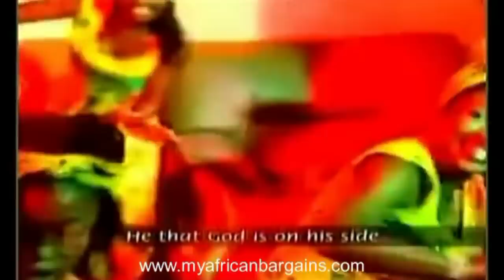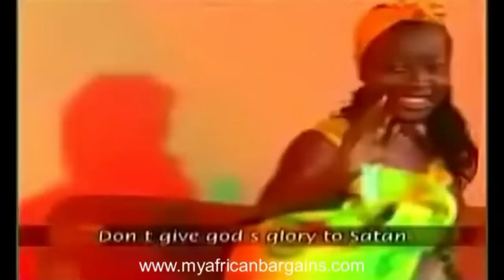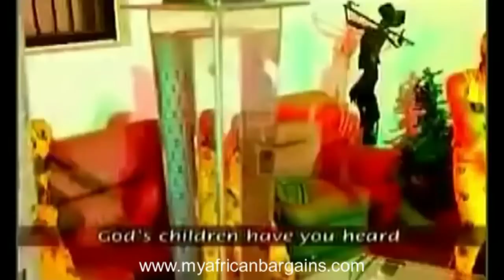Paul Nwokocha - Odum Ije [Video]